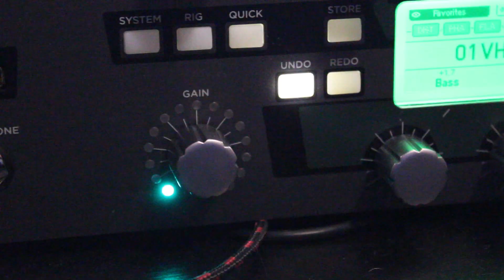Korn – Narcissistic Cannibal (Guitar cover by Yuki)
My own version of guitar part.

Multitrack - Korn
Guitar - Mayones Regius Custom order
FX- Kemper Profiling Amplifier